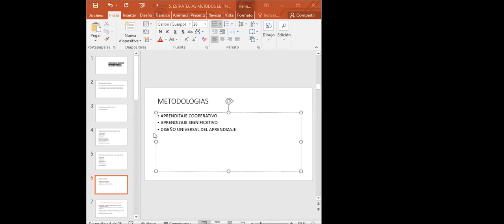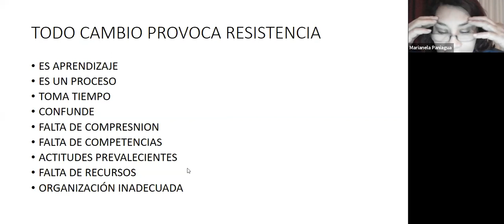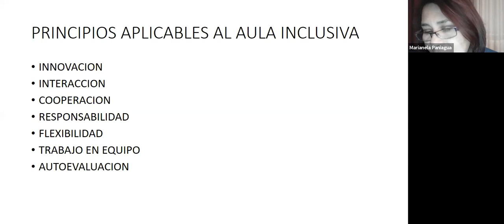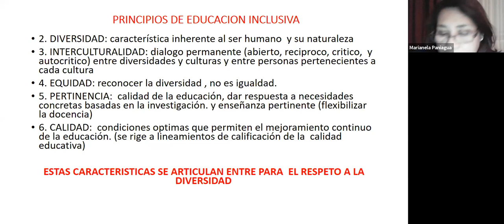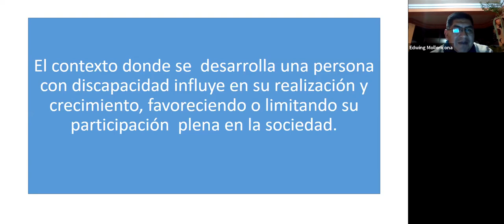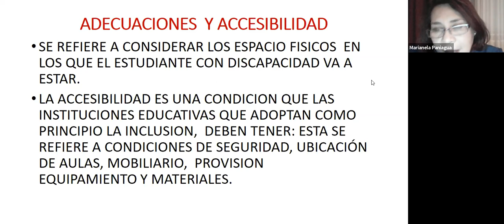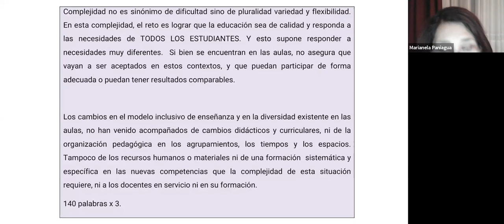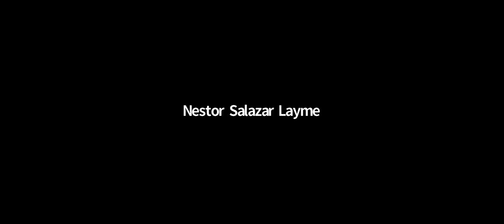Estrategias Métodos E Instrumentos De La Educación Inclusiva